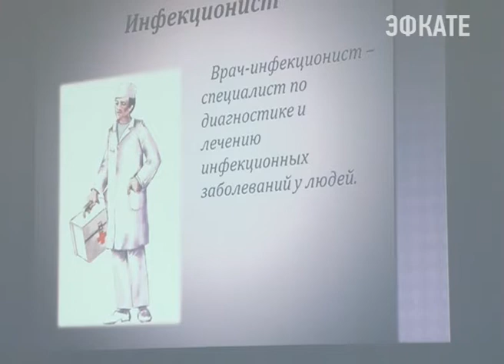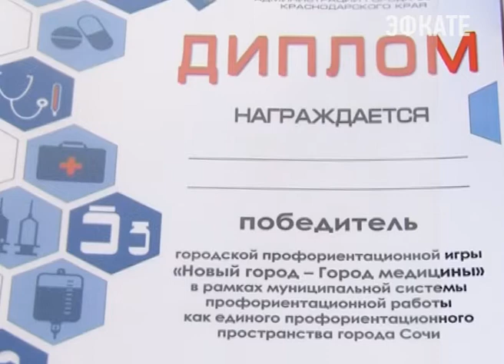Три сочинских школьника получат целевое направление в медицинские ВУЗы. Новости 24 Сочи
Сегодня в четвёртой больнице прошла профориентационная игра «Новый город: постолимпийское наследие», в которой приняли участие ученики 11 классов всех школ большого Сочи.
Сочи. Новости.
Телеканал Эфкате.